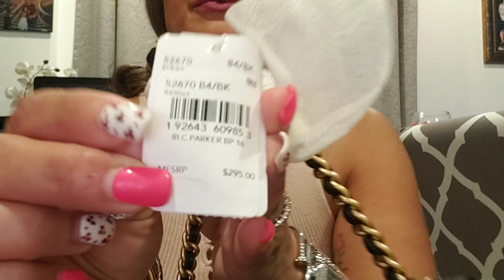Coach Unboxing❤ & Giveaway coming soon.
Unboxing of the Coach Parker backpack 16 ❤❤❤
TFW!!  Lmk if you have any ques. will be happy to answer!  Xoxo 💞💞💞💞